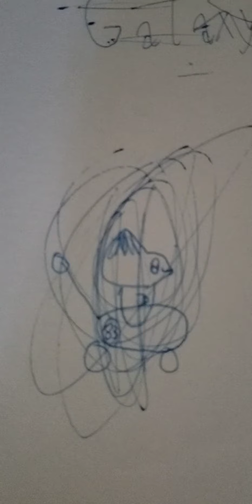Cartoon Stories: Purry's Backstory